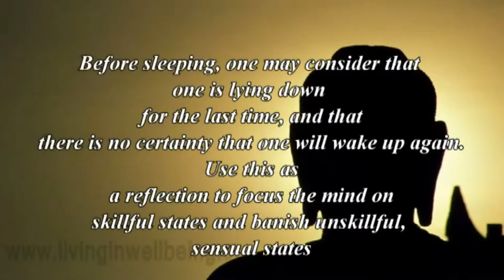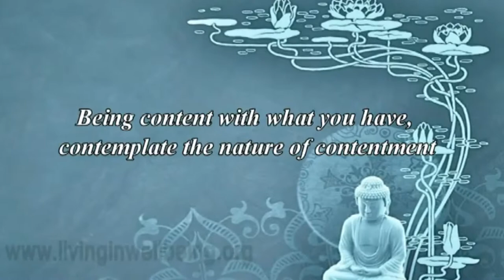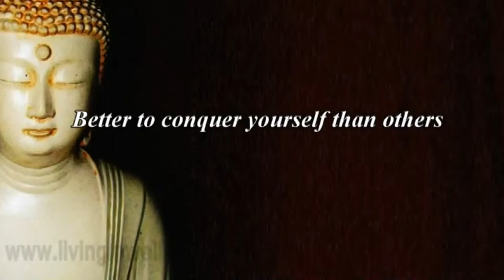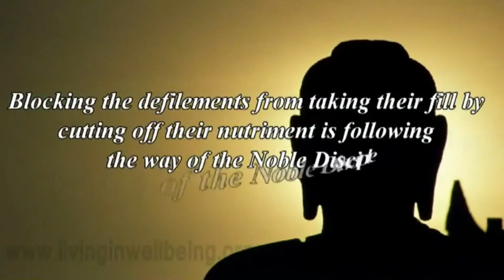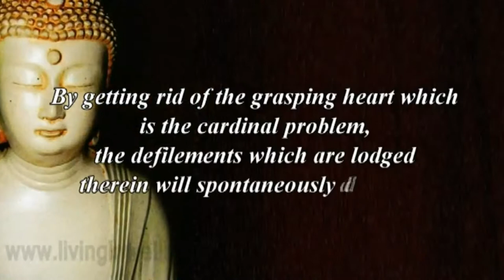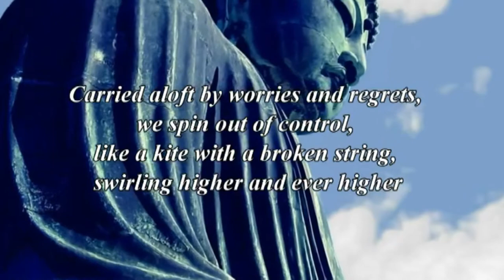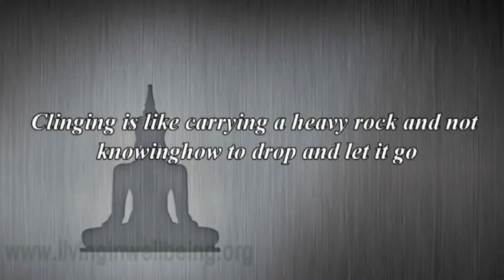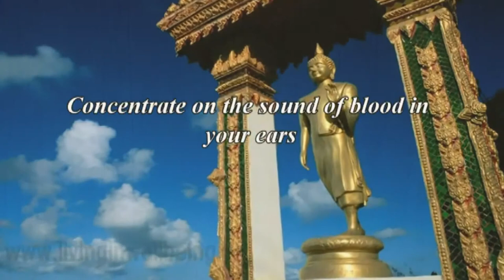What Buddha Said Part 3